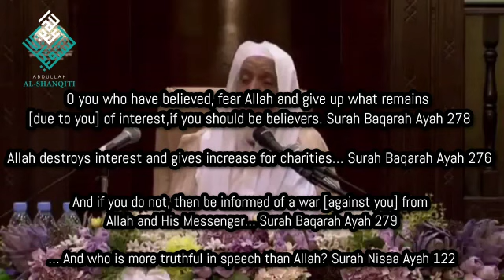Are you at war with Allah? - Sheikh Abdullah ash-Shanqiti